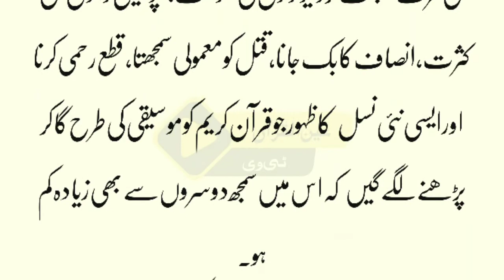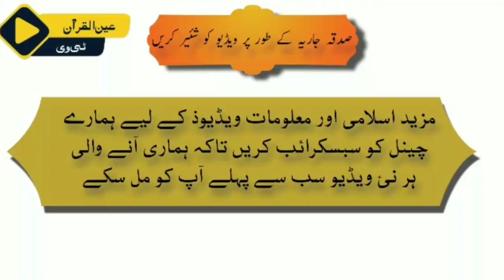6 Chezon ke Zahoor sy Phely Mout Bhetar he || Qayamat ki nishaniyan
short story
urdu stories
kahaniya,
new stories
ikhlaqi stories
story
urdu kahani
moral stories in hindi
moral stories
best moral stories kahani
ikhlaqi kahani
best urdu moral story
hindi kahaniya
emotional stories
emotional islamic story
behlol dana waqia
urdu story hindi
new
urdu